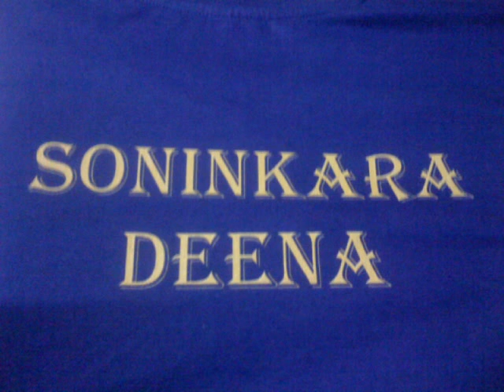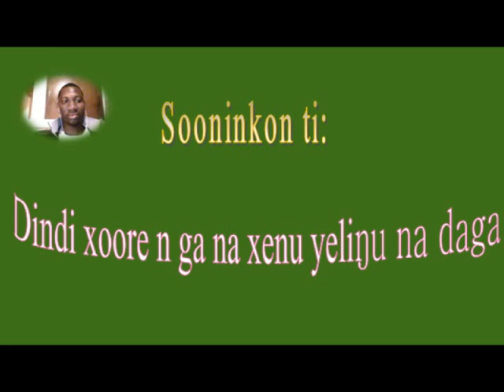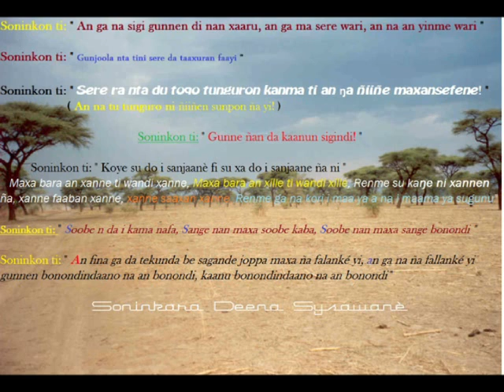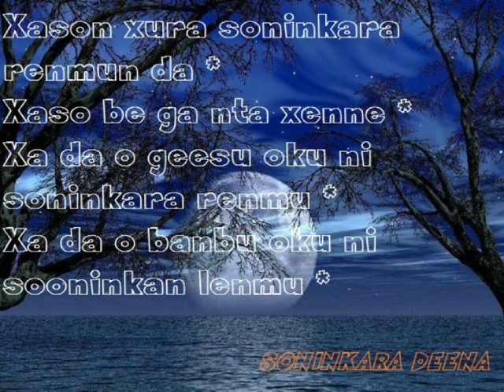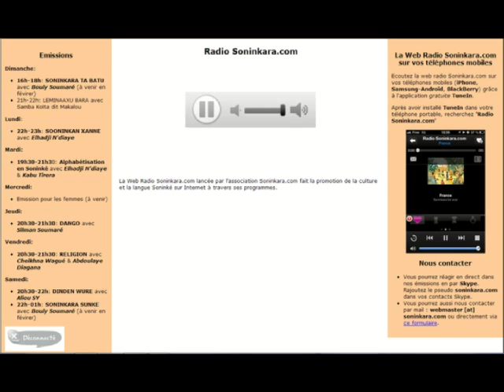Dinden Wure GANMERA DIOMBOKHOU _ HISTOIRE ET FONDATION - KAARA N°7.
Ganmèra un village de 42km de Kayes, il est dans la localité de Diombokhou, est l'un de 77ème  villages de Diombokhou.
Le nom d'origine de "Ganmèra" veut dire en soninké ( Gemura - Guemoura ) lieu d'intersection